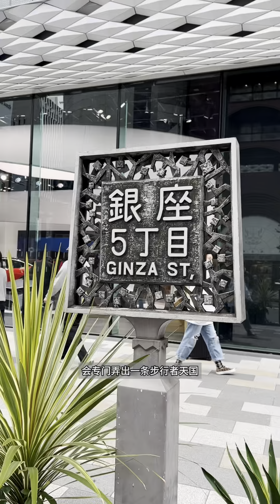Vlog.銀座逛街 | 東京購物必看攻略